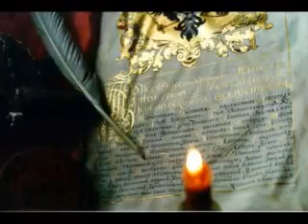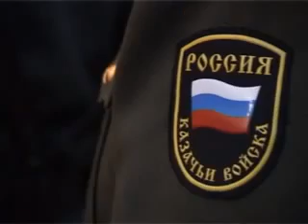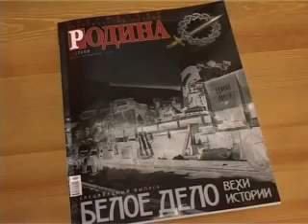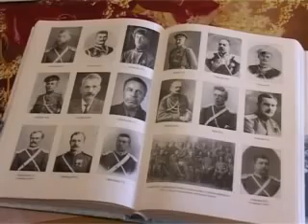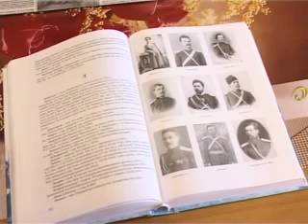Программа «Казачья станица» (исторический журнал «Родина» в музее Оренбургского казачества)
Казаков ГОКО «Славянское» не пустили на Учредительный круг, исторический журнал «Родина» в музее Оренбургского казачества, юбилей ансамбля «Станица»